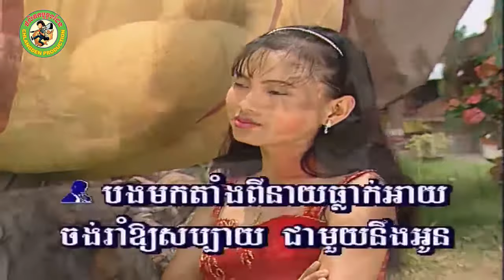មកពីនាយធ្លាក់អាយ [Official MV]